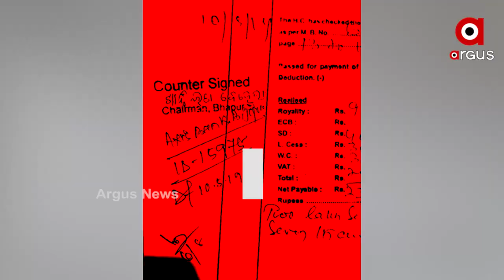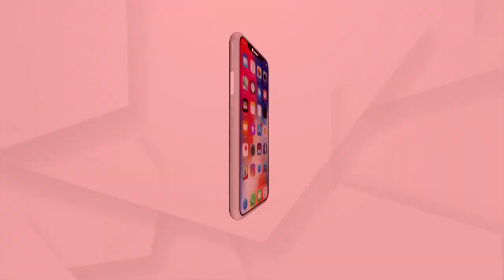ମେରେ ଦୋ ଅନମୋଲ୍ ରତନ | Argus News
ଜାଲ ଦସ୍ତଖତର ପ୍ରମାଣ ପରେ ବି ଗୟାଧରଙ୍କ ବିରୋଧରେ ଆକସନ୍ ଶୂନ୍  ! କାରଣ ଅରୁଣ ସାହୁ ତାଙ୍କ ବସ୍